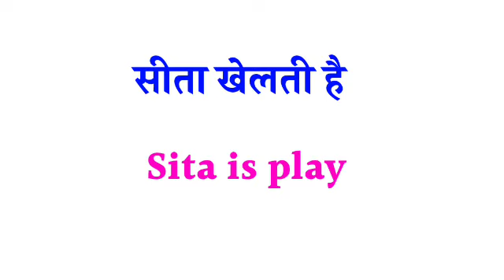sita khelti hai ka translation | sita khelti hai in english